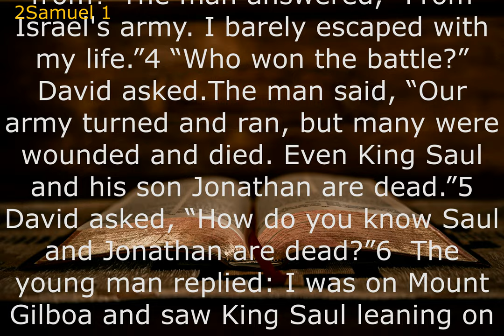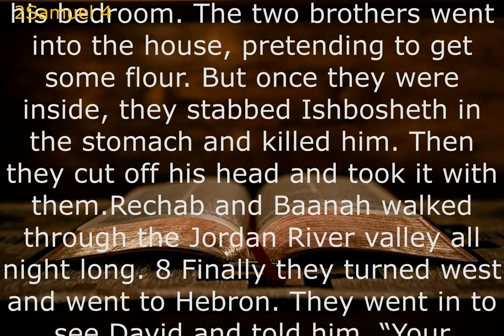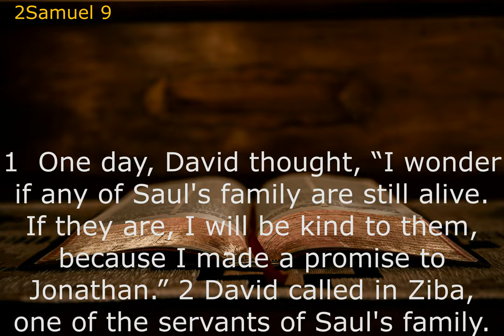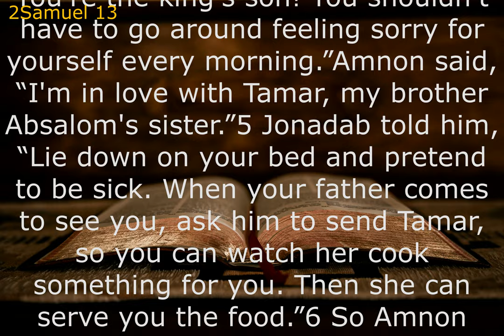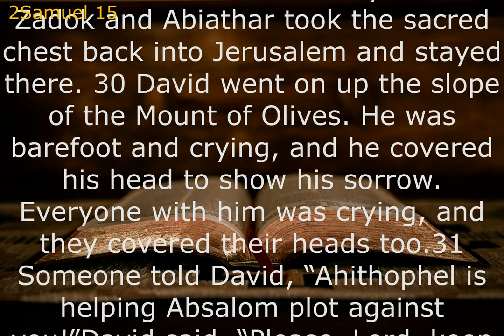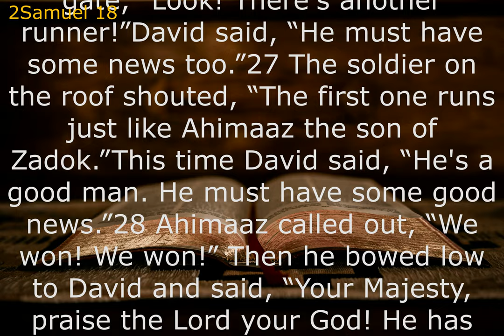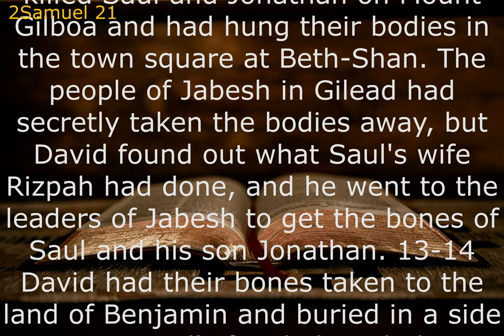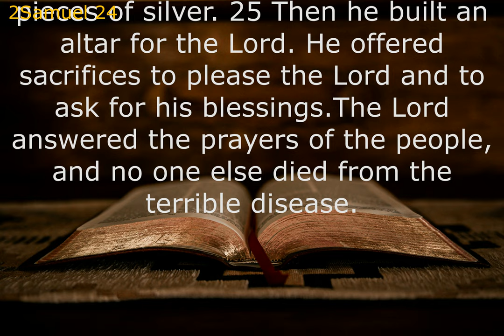Audio Bible: 2 SAMUEL (Contemporary English Version) With Text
The book of 2 Samuel chronicles David's anointing and reign as king of Israel. David is remembered as the greatest king in Israel's history. Because of David's faithfulness, the Lord blessed and honored David.
First Samuel 2 begins with Hannah's praise to the Lord in response. Samuel remains in Shiloh where he ministers and matures. By contrast, Eli's sons are wicked and abuse their power as priests. A prophet reveals that God will cause all Eli's descendants to die young and his two sons to die on the same day.
Samuel became both a great leader to the Israelites and a prophet of God. Through this Bible story, the children learn that they are not too young to be used by God and that they must listen carefully when God speaks, because he communicates in many ways
From choices Saul made as king, students learned the following important truths related to obedience: Even though we may try to justify our disobedience to the Lord's commandments, He will hold us accountable for disobeying them. The greatest offering we can give the Lord is our complete obedience to Him..ㅡㅡㅡㅡㅡㅡㅡㅡㅡㅡㅡㅡㅡㅡㅡㅡㅡㅡㅡㅡ